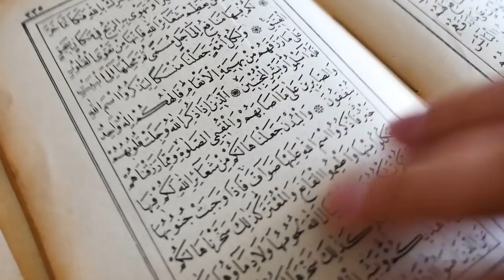Rabi ul Sani Ke 1st Ashry ka wazifa || Rizq//Karobar/ 1 din ka Wazif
This is our channel Islamic Fiqha.
Rabi ul Sani Ke Chand ka wazifa || Rabi Ul Sani Ka Wazifa || Rizq/Rozi/Karobar/ 1 din ka Wazif
NAZREEN.